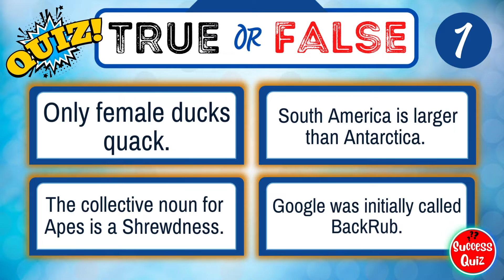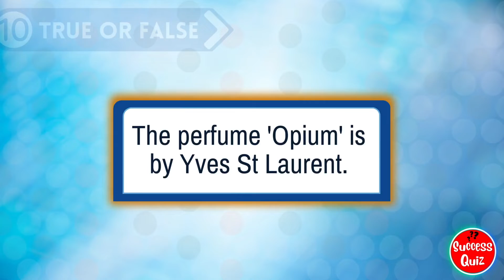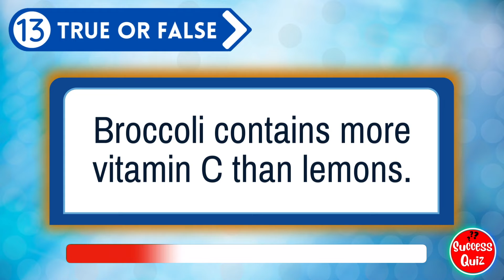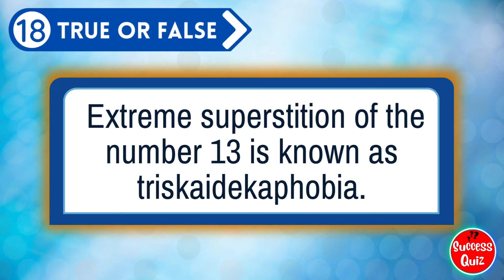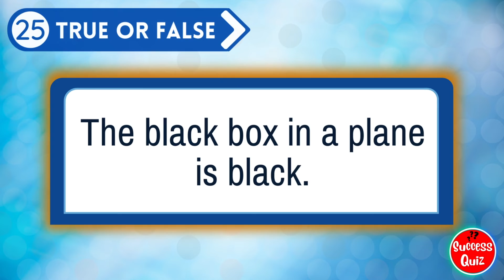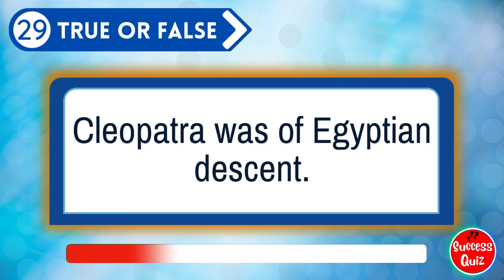Are These True or False? | 30 Fun Quiz Questions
Do you have what it takes to beat the quiz? Test your knowledge with these 30 fun true or false quiz questions!

These quiz questions will challenge your knowledge in a variety of different areas, from history to science to popular culture. Whether you're a student or a casual quiz player, these questions are sure to keep you entertained for hours on end!

You will see 30 different statements. Say whether they are true or false. You have 10 seconds until the timer runs out. After the timer runs out, the answer will be shown.
Have fun! 😊

How many did you get correct? Please share your score and comments below!